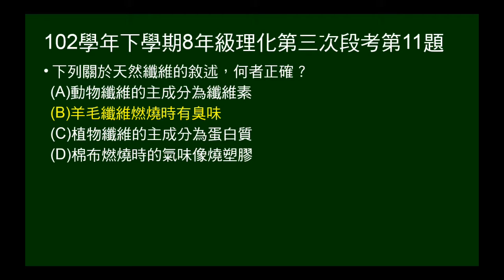102學年下8年級理化三段第11題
102年學年下學期8年級理化第三次段考第11題。本題給天然纖維的組成，及燃燒後的現象，問何者正確。